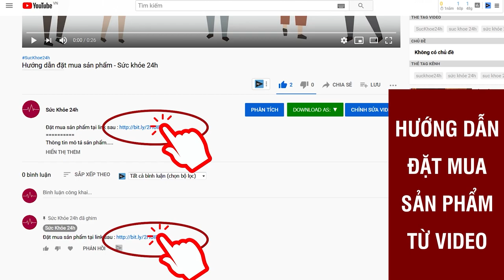Dầu gội Antisol có tốt không? Dầu gội sạch gàu Antisol mua ở đâu?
1. Kích thích da nhờn (viêm da tiết bã): đây là một trong những nguyên nhân phổ biến nhất của gàu và có thể gây đỏ da, da nhờn phủ đầy vảy màu trắng hoặc màu vàng;

2. Không gội đầu thường xuyên: khi bạn không thường xuyên gội đầu, dầu và các tế bào da chết từ da đầu có thể tích tụ lại, gây ra gàu; một số trường hợp đặc biệt như dùng dầu gội trị gàu mà không hết gàu;

3. Nấm malassezia: sống trên da đầu hầu hết người lớn. Trong một số trường hợp, nó gây kích thích da đầu và làm các tế bào da đầu phát triển quá nhanh;

4. Da khô: gàu từ các mảnh da khô thường nhỏ và ít dầu hơn so với những nguyên nhân khác. Ngoài ra, tình trạng đỏ hoặc sưng da ít khi xảy ra;

5. Nhạy cảm với các sản phẩm chăm sóc tóc: đôi khi nhạy cảm với những thành phần nhất định trong các sản phẩm chăm sóc tóc hoặc tác hại của thuốc nhuộm tóc có thể gây ra da đầu đỏ, ngứa hoặc có vảy.

- Người mới bị gàu, ngứa da đầu, bị gàu lâu năm, dùng nhiều loại sản phẩm mà vẫn hay bị lại
- Người có da đầu dầu, nhờn, bết dính, tóc khô xơ dễ gãy rụng….
- Ngưới có tóc bị hư tổn do tẩy nhuộm hóa chất, tóc yếu dễ gãy rụng.

Tại sao khách hàng tin dùng dầu gội ANTISOL
Dầu gội Antisol với Độ pH 6.5 và hơn 10 loại dược liệu tự nhiên tác động làm sạch gàu ngay từ lần gội đầu tiên, hiệu quả sau 1 thời gian ngắn
Với công thức chuyên biệt giúp hỗ trợ loại bỏ gàu malassezia, ngăn chặn tối đa nguy cơ mọi loại gàu quay trở lại đặc biệt là những người bị gàu lâu năm, dùng nhiều loại dầu gội mà vẫn tái phát
Mặc dù không tạo nhiều bọt như các dầu gội hóa chất thông thường do thành phần là dược liệu, Antisol vẫn có khả năng tạo bọt tốt, giúp tiết kiệm lượng dầu gội cần dùng mỗi ngày.